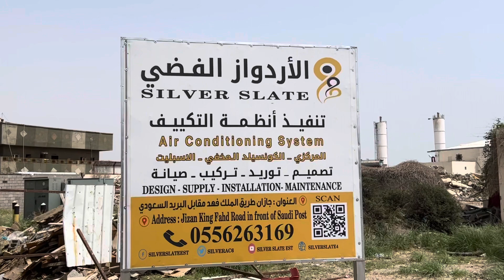توريد وتركيب انظمة التكييف الكونسيلد المحفي بمشروع وكالة ايسوزو بمدينة جيزان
التكييف المخفي
التكييف الكونسيلد
التكييف المركزي
Concealed unit
SPLit unit
التكييف الدكت سبليت
سبليت مخفي
دكت سبليت
جريلات الهواء
التكييف الكاسيت
التكييف الاسبليت
مكيفات المخفية
صيانة التكييف
صيانة المكيف
مكيفات الكافيهات والمطاعم
مكيفات الفيلل
مكيفات باكج
تكييف الفيلل
تكييف الفيلا
تكييف باكج
الدكت الدائري
الأردواز الفضي
مدينة جيزان
منطقة جازان
المنطقة الجنوبية